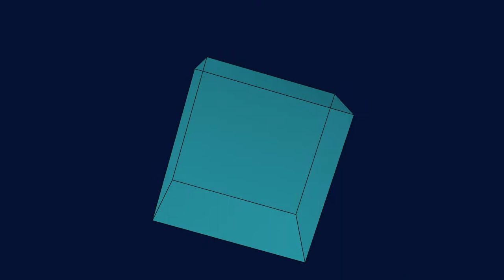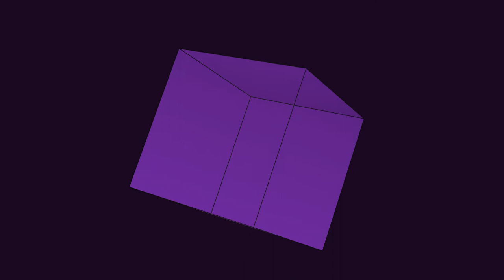Meta - Lose your shame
2021 home recording LoFi alternative beats

Special thanks to Modi for a beautiful chord on the guitar!